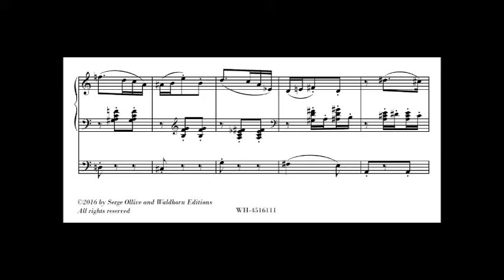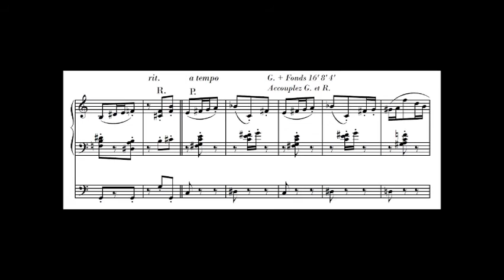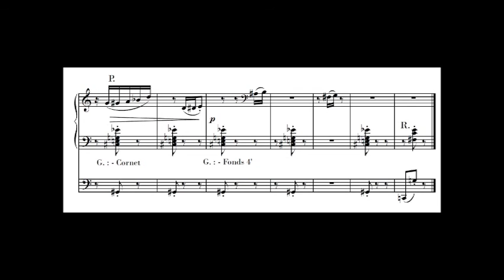Serge OLLIVE : VALSE MOLLE pour orgue (Op. 17 B) (Score view)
VALSE MOLLE  Op.17b
pour orgue / for organ (2016)
Transcription par l'auteur de l'Opus 17 originalement pour clarinette et quatuor à cordes / transcription by the composer from the Opus 17, originally for clarinet & string quartet.

Serge Ollive, orgue / organ
(Hauptwerk system using the sample set of Cavaillé-Coll of St Etienne Abbey, Caen)